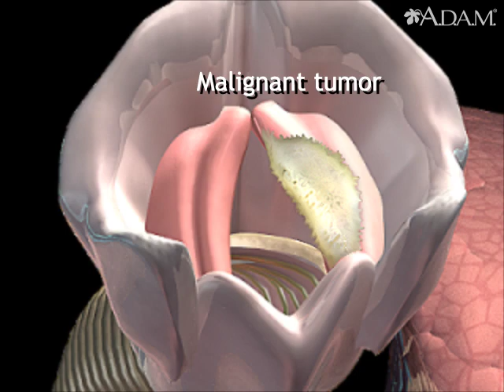What Causes Vocal Cord Cancer Animation - Malignant Tumors of Throat or Larynx Video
Malignant tumors of the vocal cords are typically caused by tobacco use.